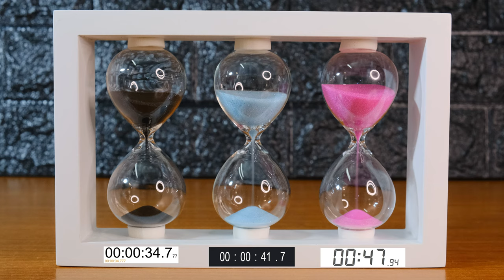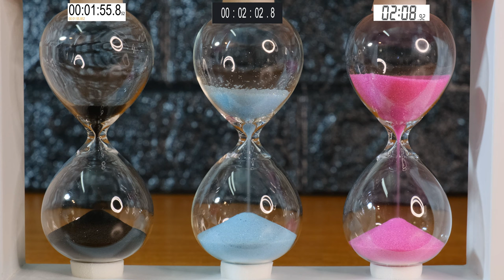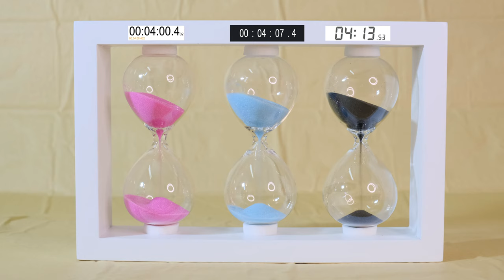Sand Timer - Tree Colors 3,4,5 min Satisfying Hourglass Background Screen Clock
Watch this satisfying sand timer with tree colors for 3, 4, and 5 minutes! Perfect as a background screen clock for relaxation and focus.
 tree colors background clock for 3, 4, and 5 minutes. Perfect for relaxation and time management!